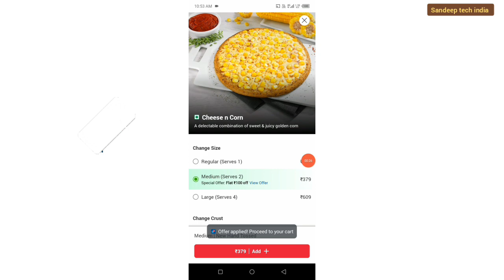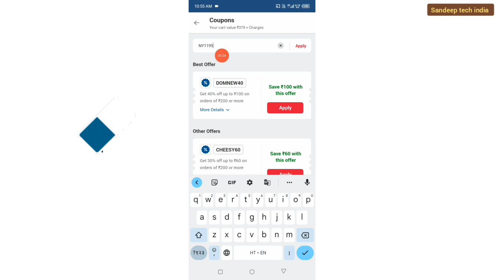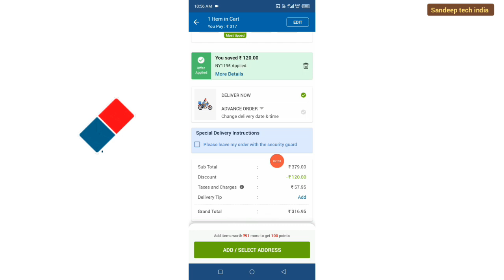40% OFF - Dominos Coupon Code Today 🤑 get 120 रू discount offer - 2024 code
40% OFF - Dominos Coupon Code Today 🤑 get 120 रू discount offer - 2024 code

Dominos pizza
New year dhamaka offer
Order trick
Dominos pizza coupon code
Dominos today's offer
Dominos coupon code today
Free offer
Dominos coupon codes & offers
Dominos coupon codes
Free food order online
Domino's
Domino's best coupon code
Dominos challenge
Dominos coupon code today new
Domino's new year offer
Dominos pizza kaise order kare
Domino's Pizza kaise order kare
Domino's coupon code
Dominos offer
Coupon code for Domino's
Domino's Pizza new offer today
Zomato coupon code 2023
Best coupon code for Domino's
dominos discount coupon code